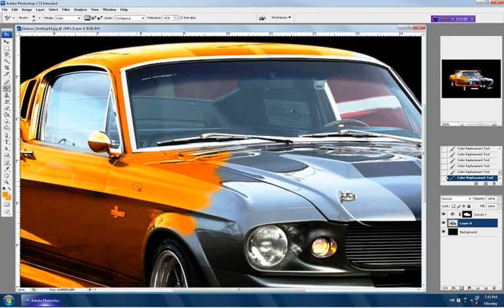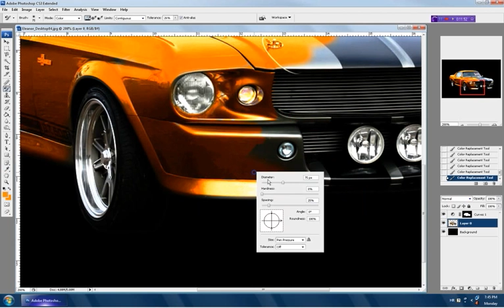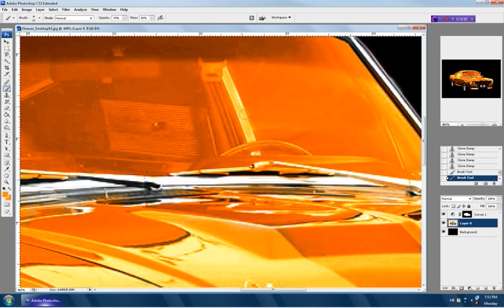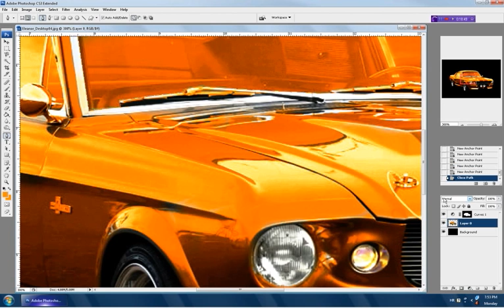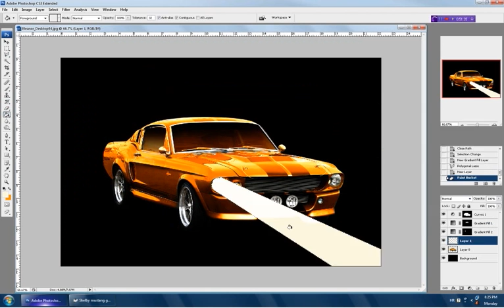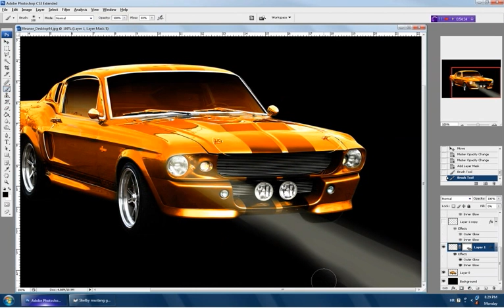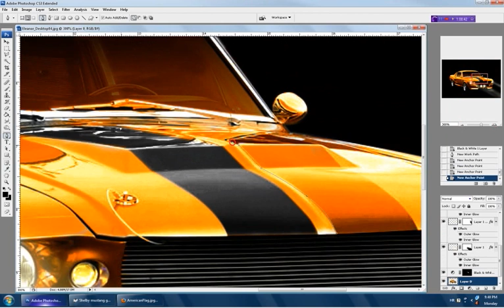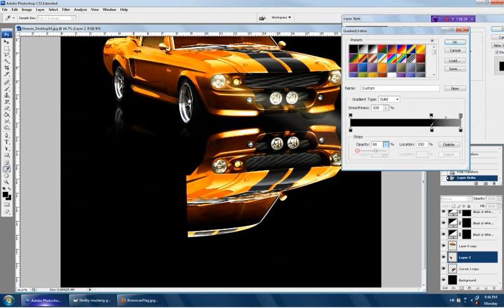Create cool effects on car image! check out! part 2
Free online video tutorials . In this tutorial i will teach you how to processional cutout an object from image, color car, make car lights and car reflection.